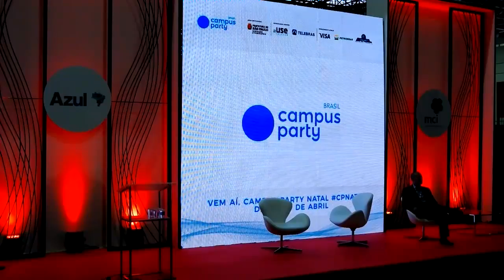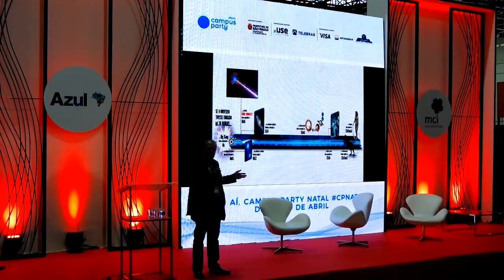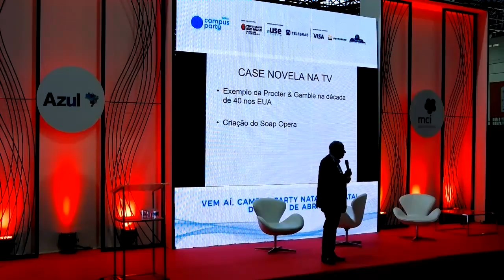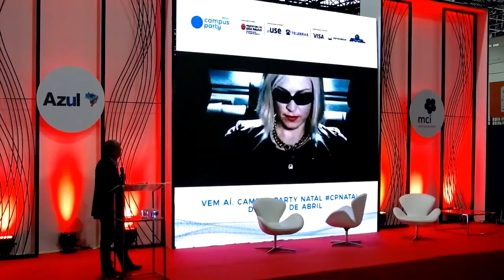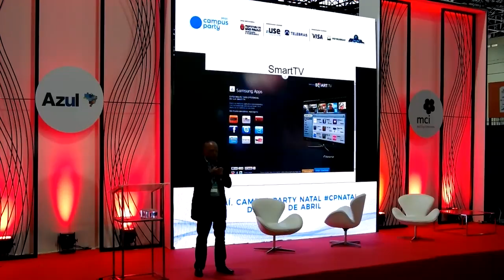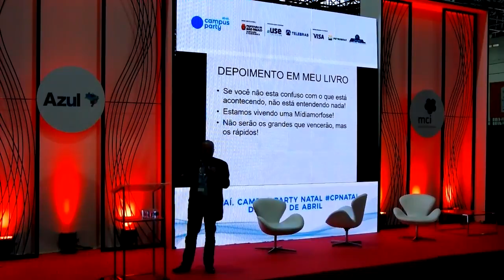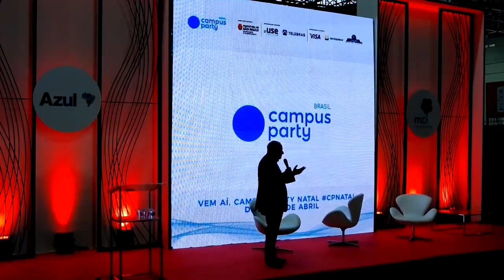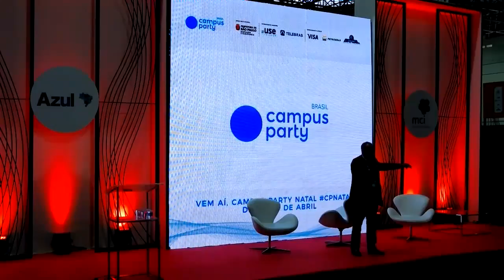CPBR11 - Palco Creativity - 31/01/2018 17:00 - 17:45 - Conectando através do storytelling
Antônio Rosa Neto - Antonio Rosa Neto, empresário de comunicação e mídia. Presidente da Dainet, primeira empresa especializada em mídia do Brasil, fundada em 1994. Fundador presidente do IAB - Interactive Advertising Brasil. Professor da ESPM por 20 anos. Diretor conselheiro do Adnews, portal líder em marketing, publicidade e midia. Presidente do Conselho da ABEMD - Associação Brasileira de Marketing de Dados Autor do livro Atração Global - A Convergência de Mídia e Tecnologia, lançado em 1998 Co-autor do livro Building Advertising Society publicado pela ONU